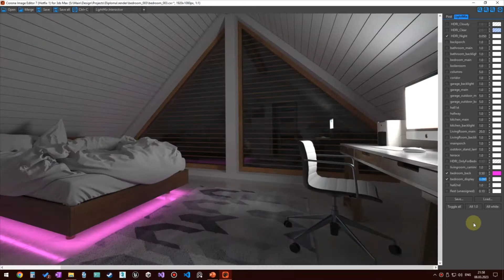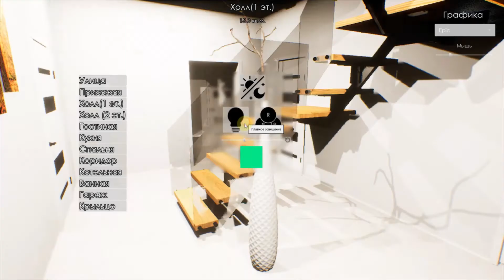Graduate work. Architectural Visualization. Author: Ryazanov Ruslan.